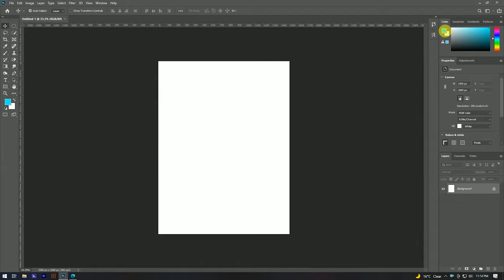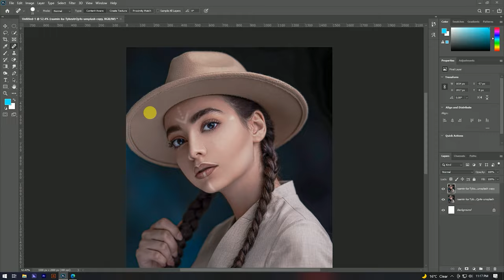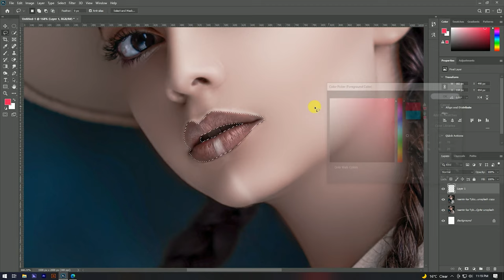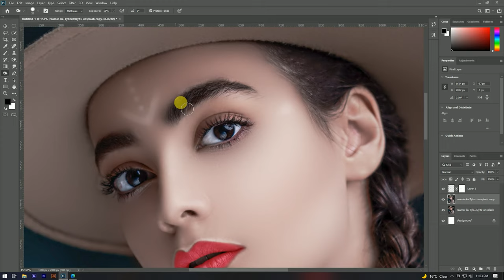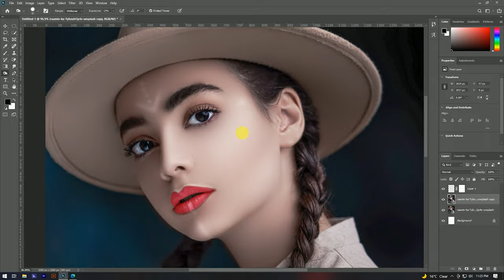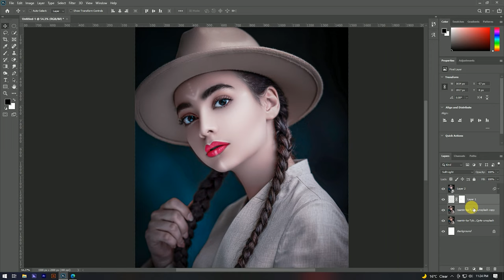Smooth Face Retouching Photo editing In Photoshop Tutorial 2022